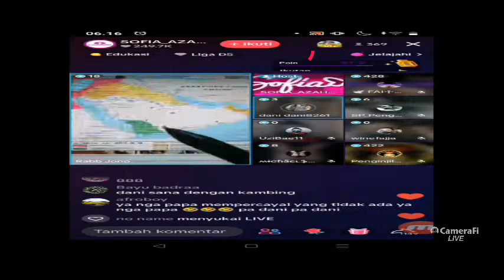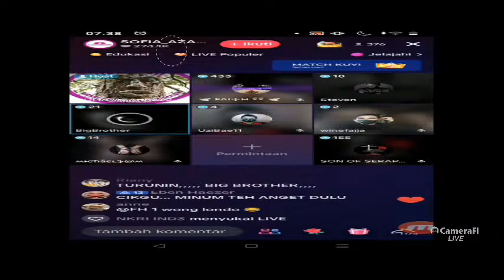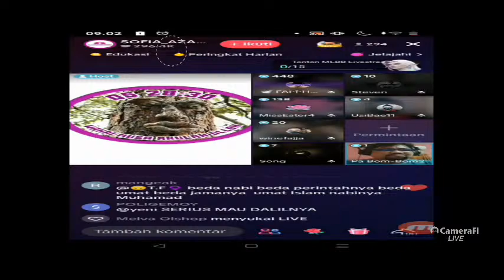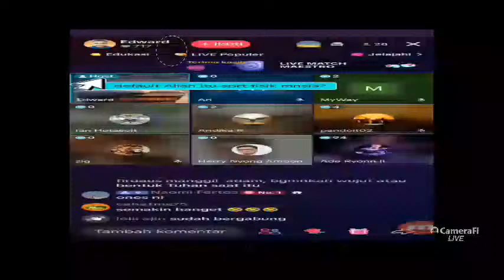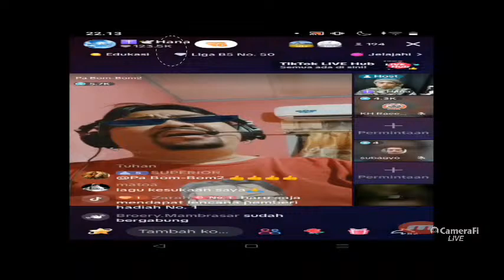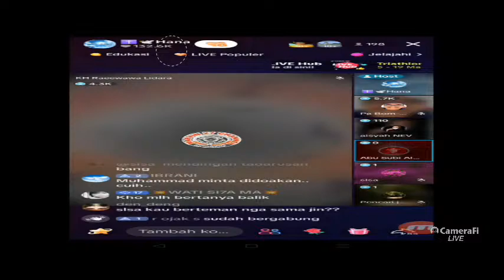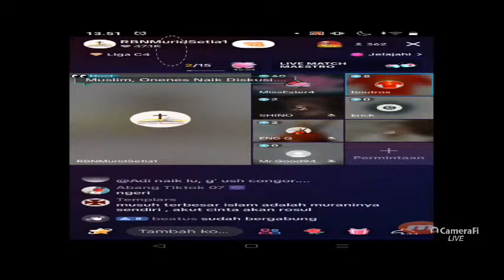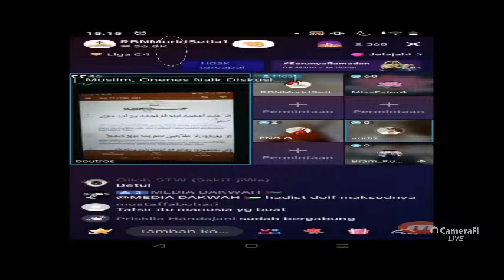IBU SOFIATUL & APOLOGET KRISTEN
Tetap mendukung layanan penginjilan di tik tok dari apologet2 kristen ... Tuhan berkati ..